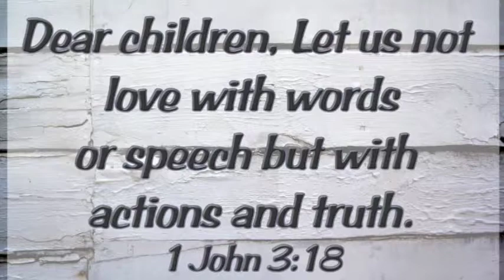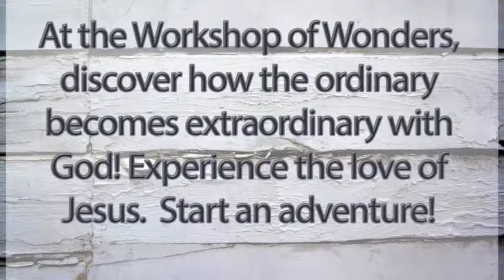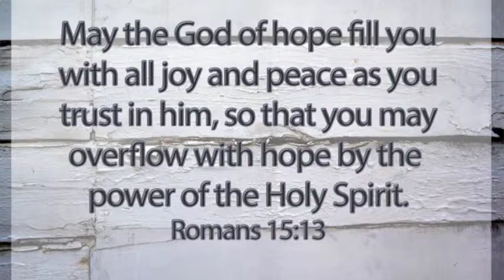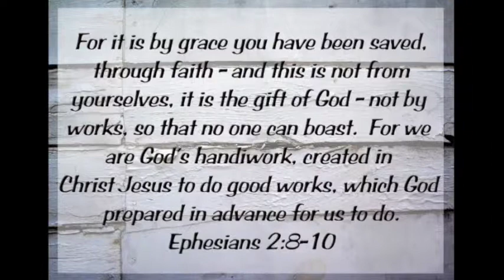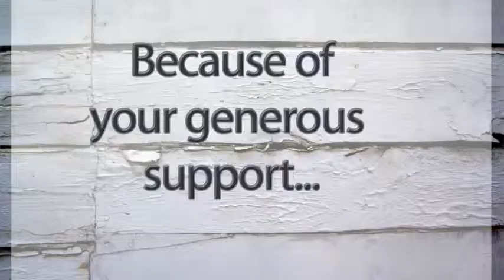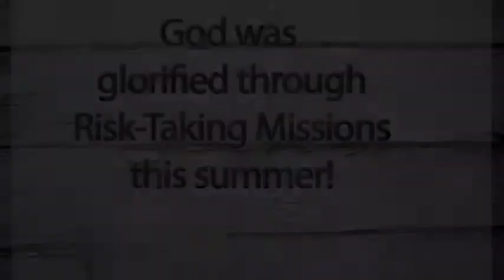louder Missions Video 8 8 14